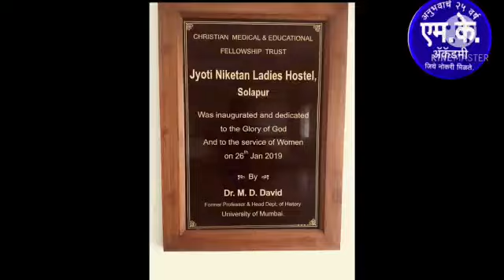MK अकॅडमी सोलापूर पोलीस भरती पूर्व प्रशिक्षण केंद्र, सोलापूर!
MK अकॅडमी सोलापूर पोलीस भरती पूर्व प्रशिक्षण केंद्र,सोलपूर .मुलींसाठी आमचा इथे मुलांसाठी क मुलींसाठी राहण्याची,जेवणाची सोय उत्तम प्रकारे केलेली आहे,ज्यांना ऍडमिशन घ्यायचं आहे त्यांनी खाली दिलेल्या नंबर ला नक्की संपर्क करा🙏 जय हिंद🙂
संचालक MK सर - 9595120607